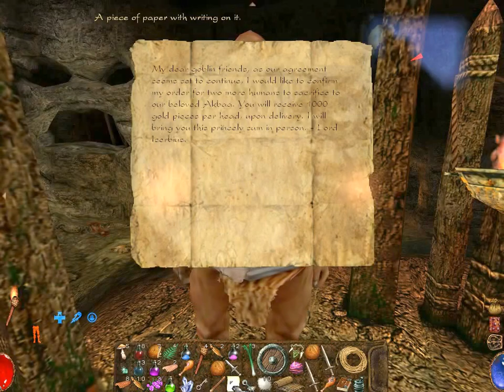Czech (retro) Let's Play - Arx Fatalis - part 5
Můj průchod RPG Arx Fatalis (2002), společně s živým komentářem.